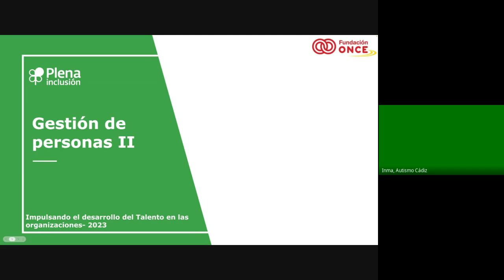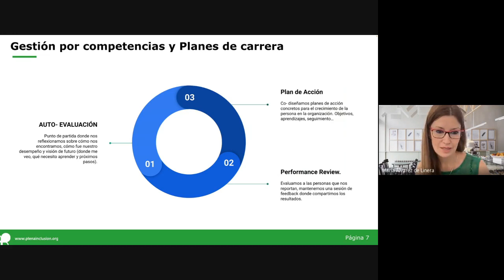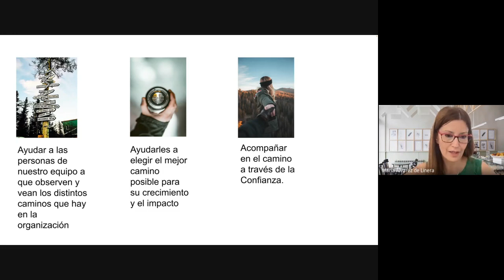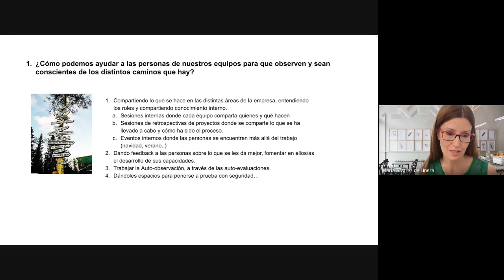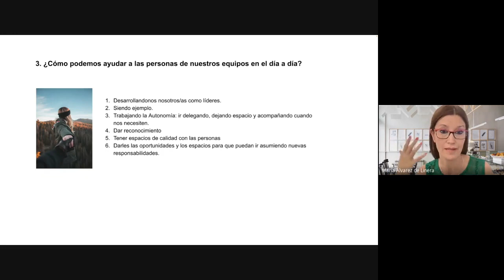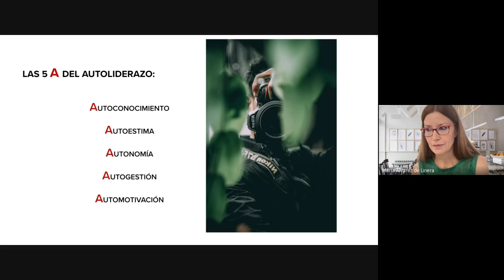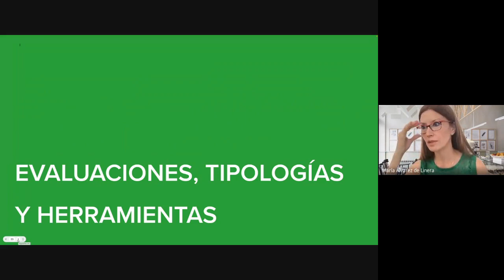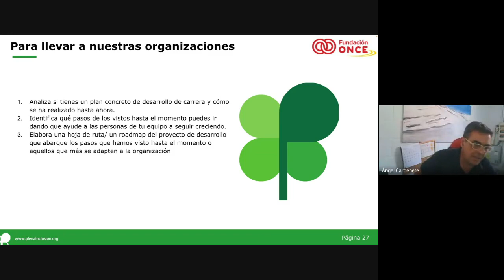Desarrollo de Personas | Sesión 4